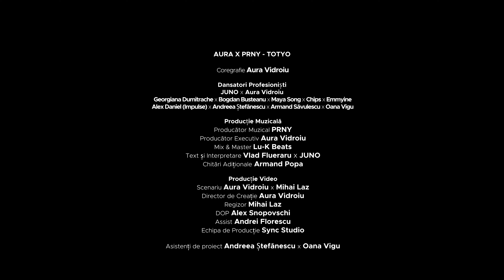AURA x PRNY - TOTYO feat. Vlad Flueraru & JUNO (Official Video)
AURA x PRNY EP este un album scurt, produs de la zero din perspectiva unui coregraf și a unui producător muzical.
Ne-au acceptat invitația unii dintre cei mai fresh artiști ai momentului și au făcut posibile poate unele dintre cele mai neașteptate colaborări din industria muzicală.

EP-ul conține 6 piese și videoclipuri muzicale, care se vor lansa in următoarele săptămâni.

Concept creat de Aura Vidroiu

CAST AURA x PRNY - TOTYO :

Coregrafie: Aura Vidroiu

Dansatori Profesioniști:

AURA, JUNO, Georgiana Dumitrache, Bogdan Busteanu, Maya Song, Chips, Emmyine, Alex Daniel (Impulse), Andreea Ștefănescu, Armand Savulescu, Oana Vigu

Producție Muzicală:

Producător Muzical: PRNY
Producător Executiv: Aura Vidroiu
Mix & Master: Lu-K Beats
Text și Interpretare: Vlad Flueraru, JUNO
Chitări Adiționale: Armand Popa

Producție Video:

Scenariu: Aura Vidroiu & Mihai Laz
Director de Creație: Aura Vidroiu
Regizor: Mihai Laz
Echipa de Producție: Sync Studio

Asistenți de proiect: Andreea Ștefănescu & Oana Vigu

Locație: Restaurant Ciao Niki
Hairstyle: Anca Ceva